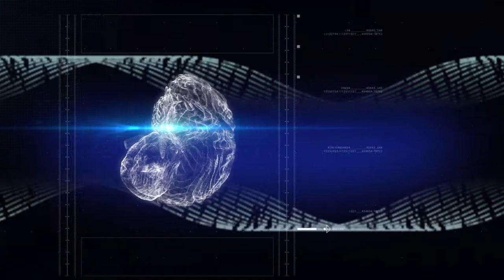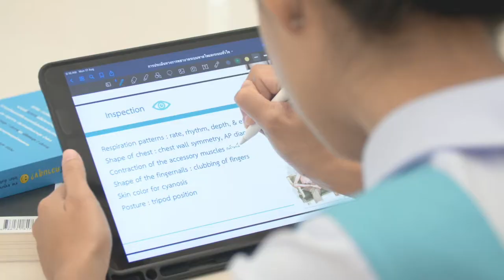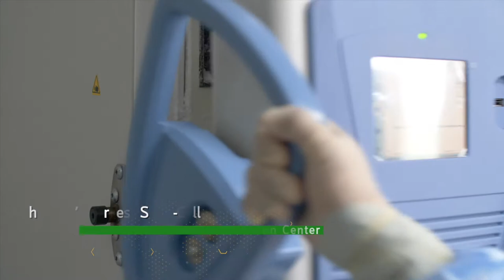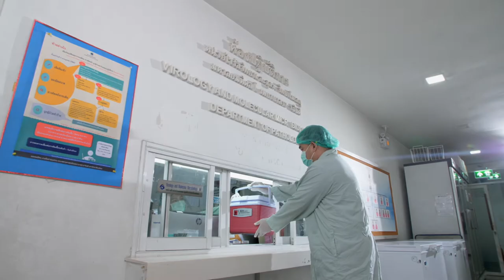Faculty of Medicine Ramathibodi Hospital Introduction VDO-ENG (Full version)